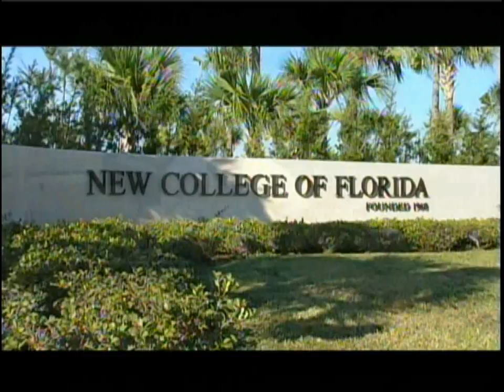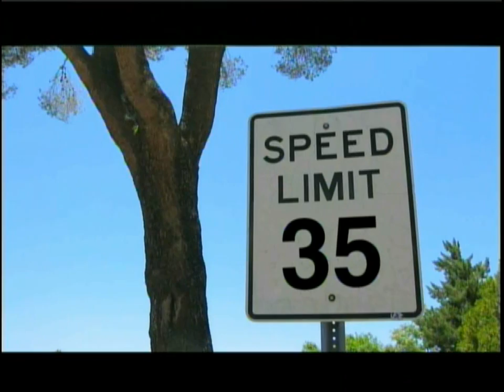Eco Trans Alliance at New College of Florida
NEW COLLEGE OF FLORIDA GOING SOLAR WITH
CRUISE CAR / ECO TRANS ALLIANCE, LLC

Sarasota, FL   Cruise Car Solar Electric hybrid vehicles will transport the New College Charter Class during their 45th Anniversary celebration (October 23-24, 2009)  at the New College campus.  The vehicles, which transport from four to fourteen passengers, are being provided also as the debut event of the New College  Cruise Car sustainable transportation partnership.

Vehicles will be delivered to the Sudakoff Center at 10 am on Friday, October 23, 2009 and will be driven by New College faculty and staff. The Education Channel of the Sarasota County School Board will be filming this kickoff event for their show, Going Green that highlights leading edge, local sustainable efforts.

Cruise Car, Inc., a Sarasota company, produces solar electric hybrid vehicles locally and sells them world wide to local governments, military bases, national parks, colleges, resorts and corporate campuses.  Throughout the world, these vehicles are demonstrating the ecological and economical benefits of moving from the gasoline pump to the plug.

The New College  Eco Trans Alliance / Cruise Car sustainable transportation partnership includes an evaluation of campus fleet vehicles and usage; identification of student transportation patterns and working with campus leaders to determine further opportunities where solar can be incorporated into the campus environment.    According to New College Foundation president, Andrew Walker, this partnership is an effort to lower transportation costs, lower our transportation carbon footprint and clearly declare New College and its students commitment to sustainability.

The New College partnership with Cruise Car  Eco Trans Alliance is establishing a prototypical methodology that will help other college campuses go solar, according to Mary Anne Bowie, FAICP, Sustainability Leader for Eco Trans Alliance, who is leading the study. Jono Miller is coordinating the study for New College. The study is expected to take several months to complete.

Cruise Car Inc. sells efficient, affordable solar electric hybrid low speed vehicles that are street legal on 35 mph streets. Cruise Car Inc. provides alternative energy transportation solutions for military bases, resorts, residential communities, and college, corporate and health care campuses.

In addition to the unique solar powered electric vehicles that transport from two passengers to more than 24 passengers, Cruise Car Inc. with its partner company, Eco Trans Alliance, offers sustainable transportation systems that include zip charging systems for rapid battery recovery, GPS tracking systems for fleet management and real time transit info, and Eco Ports that are solar powered structures providing shaded parking and vehicle recharging. Cruise Car Inc. is a GSA multiple award schedule contract holder and sells and ships to U. S. government facilities throughout the world.